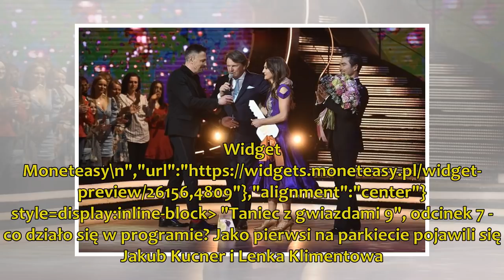Taniec z gwiazdami 2019. Kto odpadł? Uczestnicy walczą o finał (RELACJA)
W siódmym odcinku programu "Taniec z gwiazdami" na parkiecie zaprezentowało się sześć par: Tomasz "Gimper" Działowy i Natalia Głębocka, Tamara Gonzalez Perea i Rafał Maserak, Jakub Kucner i...